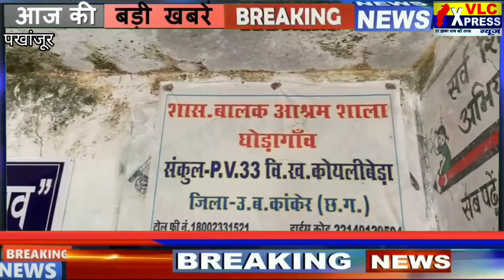*प्राथमिक शाला पूरी तरह से जर्जर..मालवा गिरने से नैनिहाल बच्चों की जिंदगी खतरे में.@vlc xpressन्यूज़